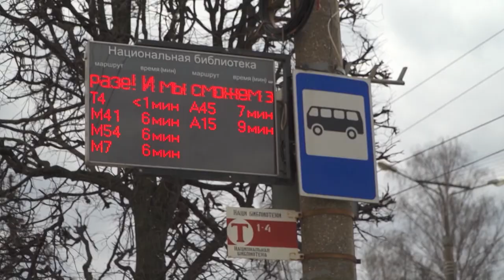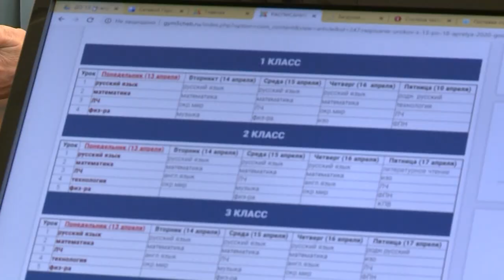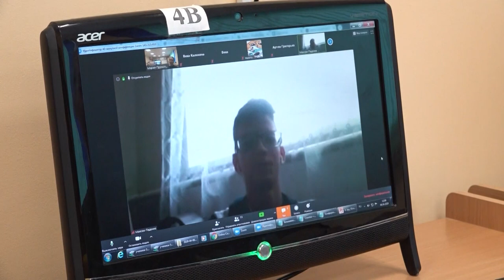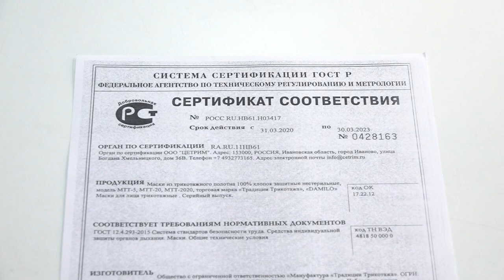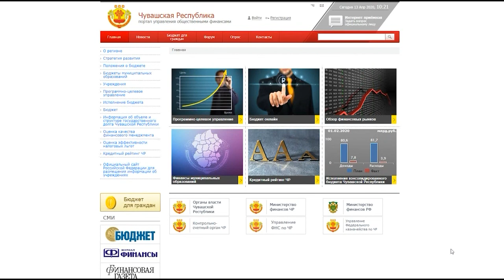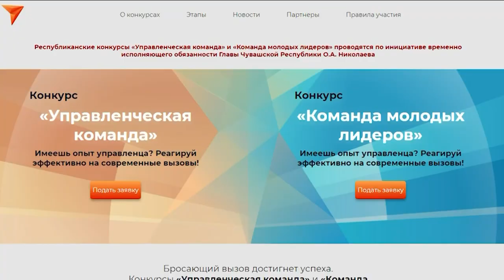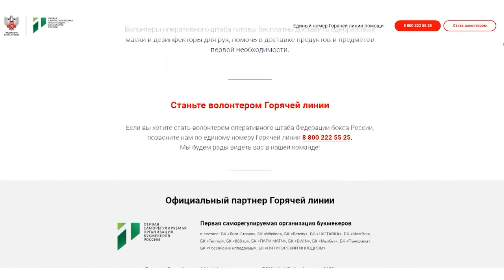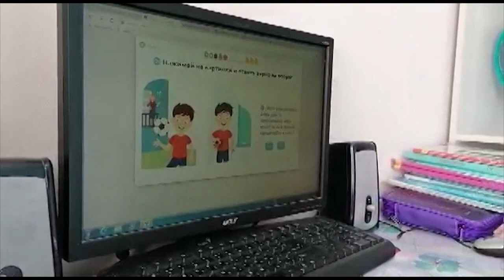Республика 13.04.2020 на русском языке. Вечерний выпуск